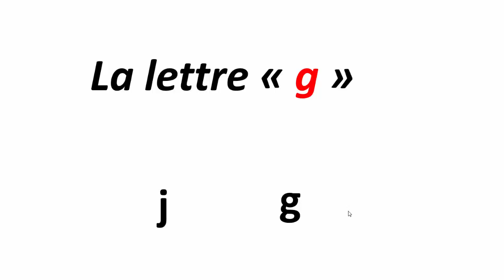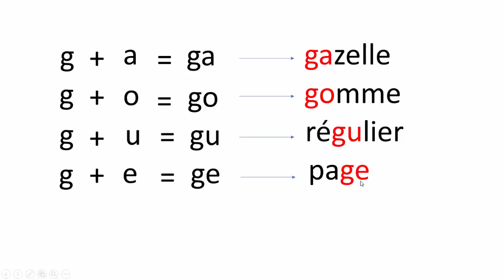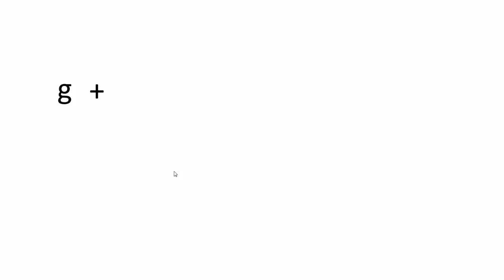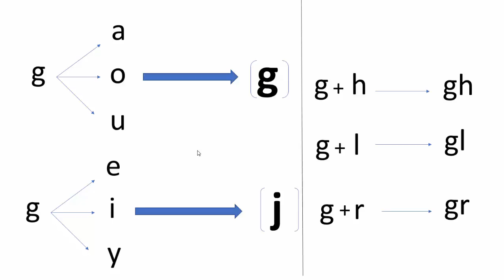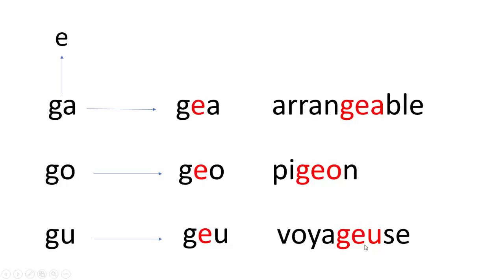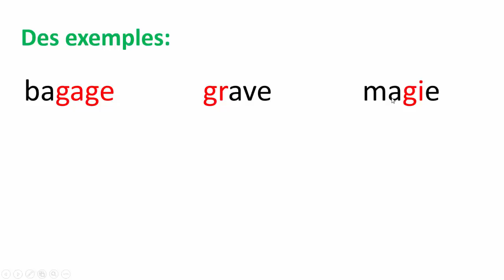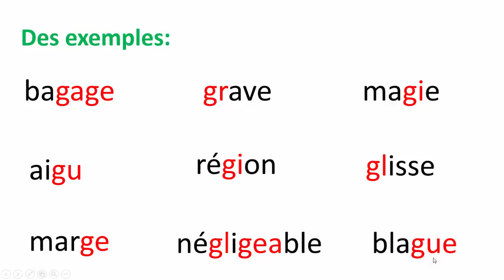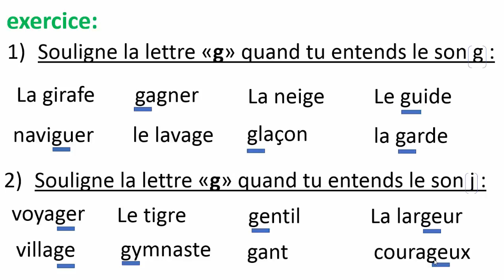تعلم الفرنسية للمبتدئين: القراءات المختلفة للحرف"g" -- درس وتمرين